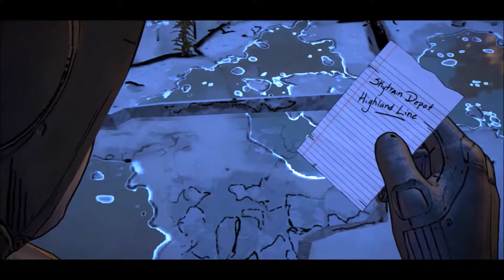Sexy Catwoman Time - Batman The Telltale Series - Episode 3 - Full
We spend some time with Catwoman and Dent is slowly turning into Two-face. What could possibly go wrong?